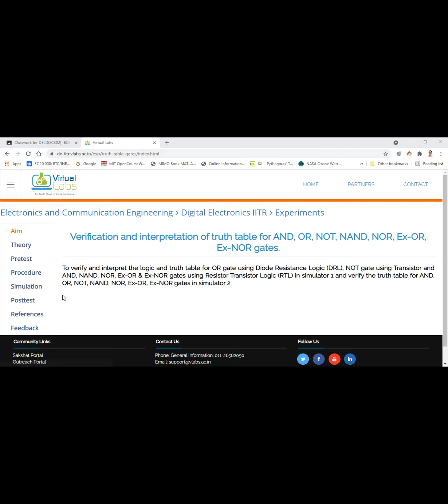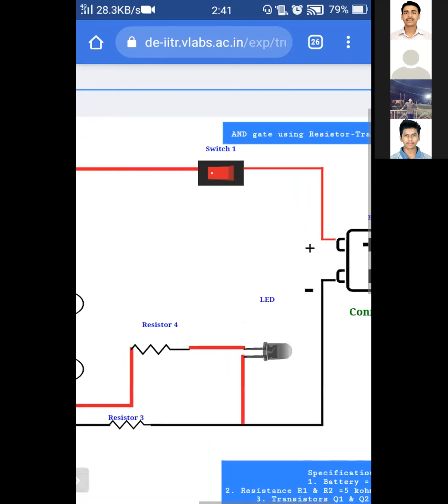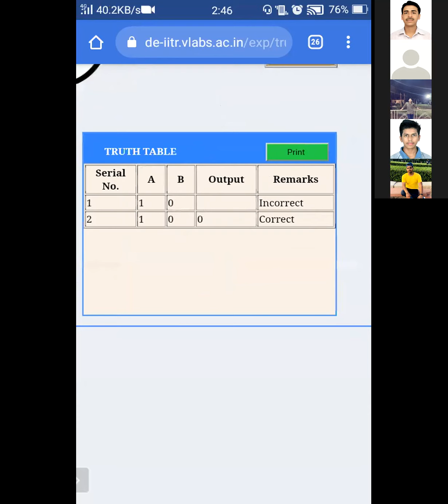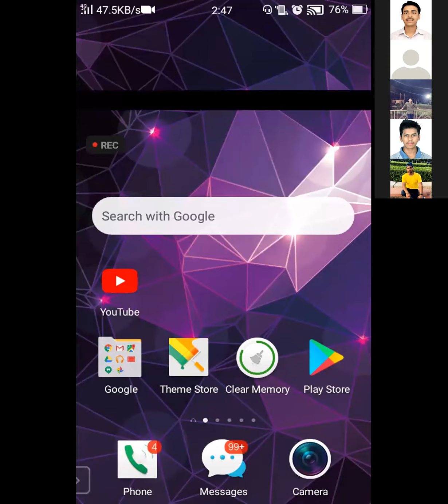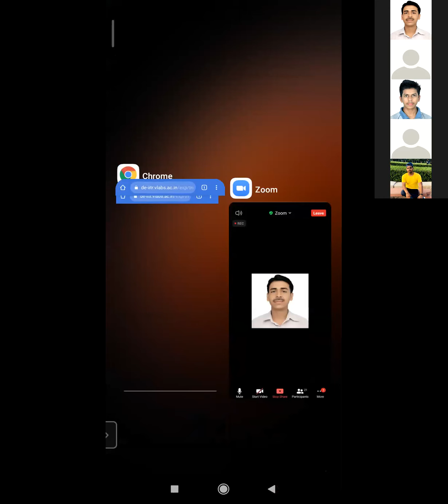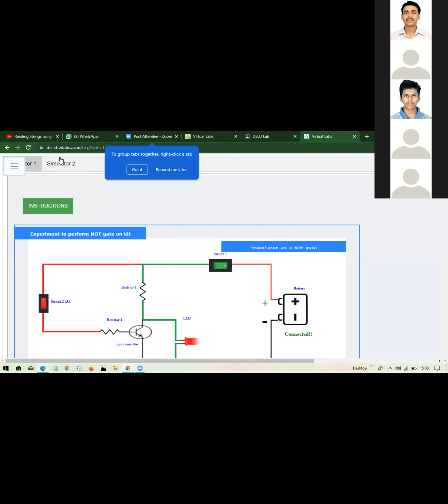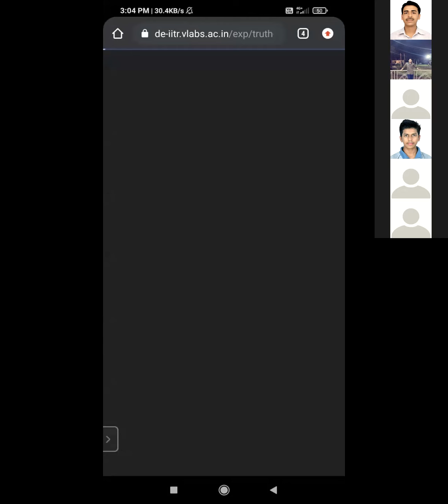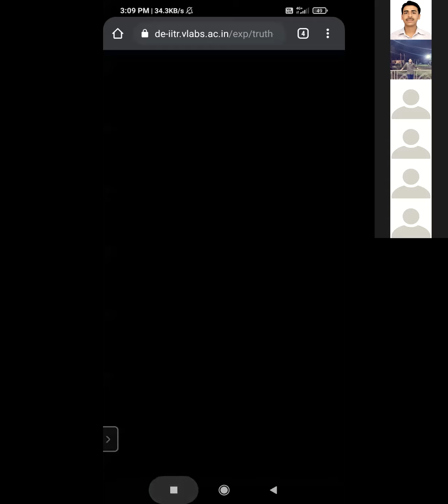L3 Lab 1 Assesment